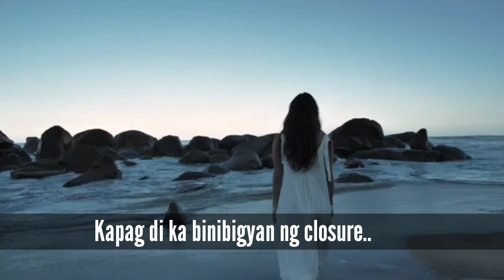🔴 kAhulugan at ibig sabihin BakIt NAPAPANAGINIPAN ang EX kahit Happily Married ka na (REASONS)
Mga kahulugan bakit NAPAPANAGINIPAN mo pa ang iyong ex kahit Happily married ka na.. Ating panoorin..